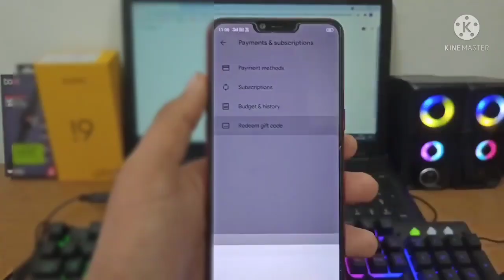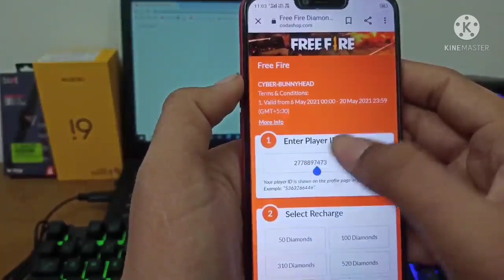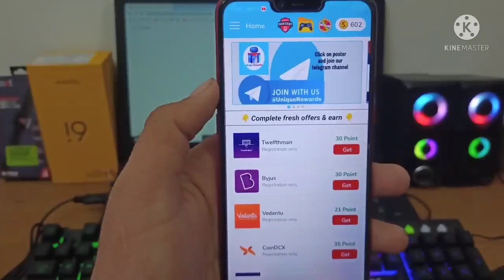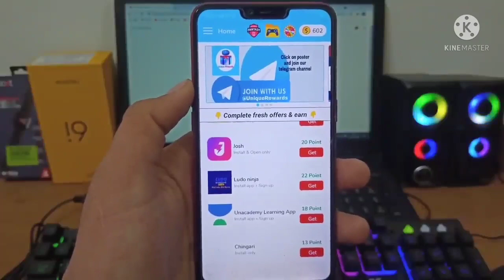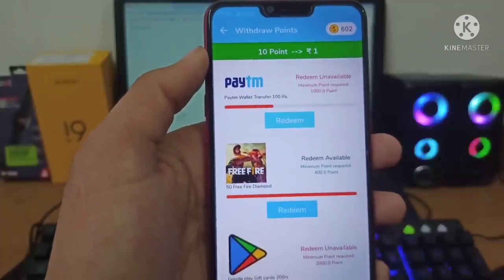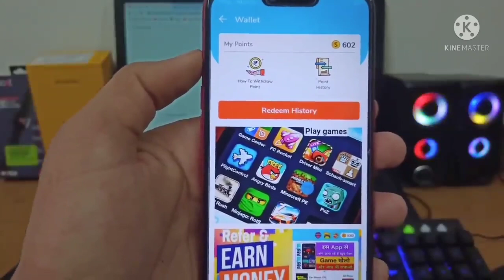Unique Rewards Payment Proof | Unique Rewards Unlimited Trick | Unique Rewards App Refer Script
refer code - MWP9K